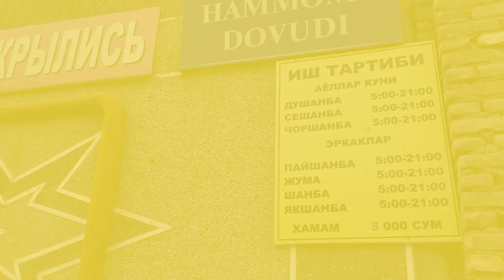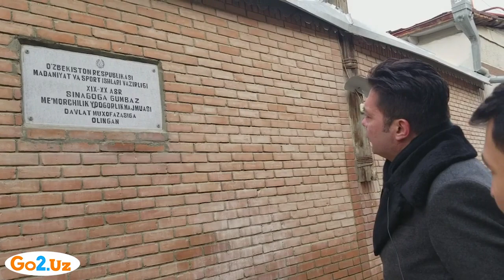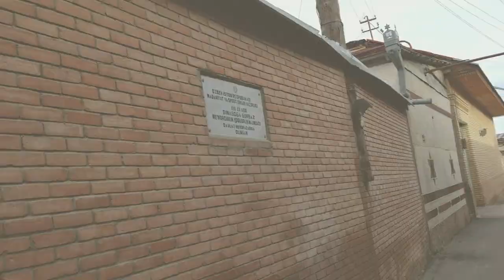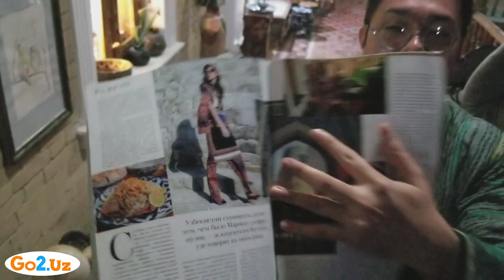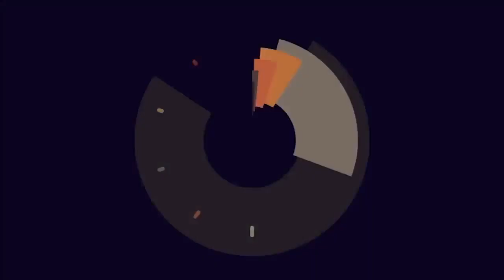7 amazing facts about Samarkand. 3 fact: People and traditions of Samarkand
Samarkand the surreal: 7 amazing facts about this ancient city. 3 fact: People and traditions of Samarkand